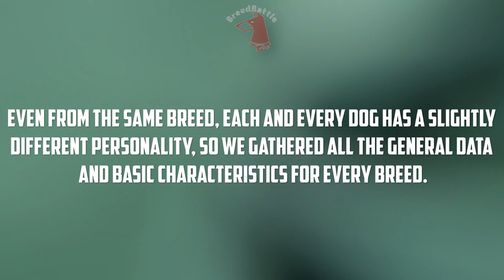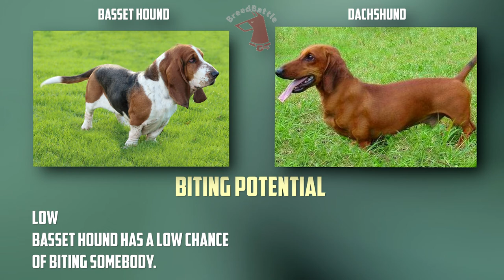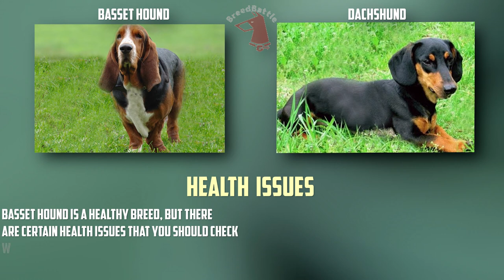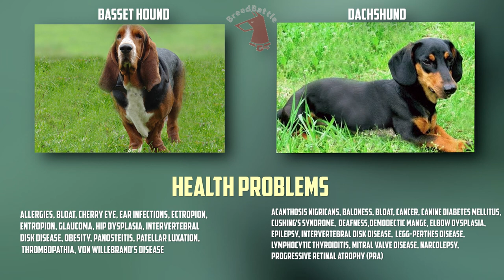Basset Hound VS Dachshund - Breed Comparison - Dachshund and Basset Hound Differences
Today we will compare 2 breeds: Basset Hound and Dachshund.
Differences between Dachshund and Basset Hound.
Breed Comparison.
Timecode:
00:00:07 - Comparison Overview
00:00:40 - Appearance & Care
00:01:35 - Characteristics
00:03:22 - Good With...
00:04:18 - Health Factors
00:05:49 - Reproducibility